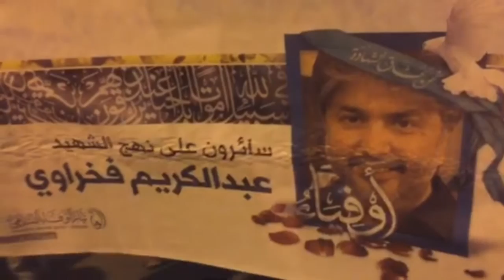مسيرة في بلدة كرباباد تخليدا للشهيد عبدالكريم فخراوي 11/4/2016 Bahrain